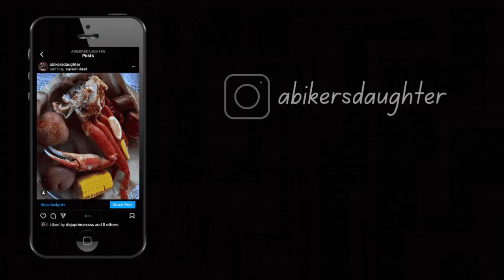HOW TO | Refurbish a Baby Changing Table with me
Hi! I'm back. These past few weeks we refurbished a baby changing table for our upcoming bundle of joy and I LOVE how it turned out. Before anyone comes at me, I'm not claiming to be a professional by any means lol this is just something I really enjoy doing so I did it how I thought would work best for us.
XXO- S.

MY FAMILY'S AMAZON WISH LIST